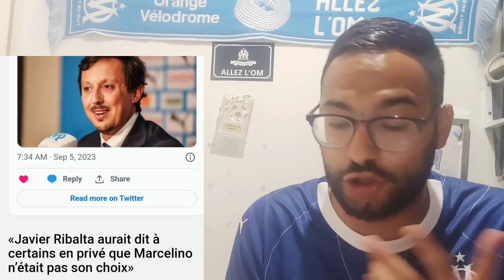JT Actu OM ☑️ Dugarry vs Pablo Longoria 🇪🇸 😔 Di Meco cash avec Marcelino... Analyse 🛑